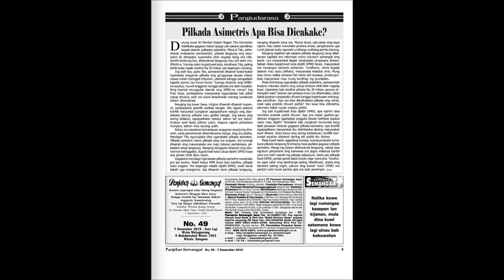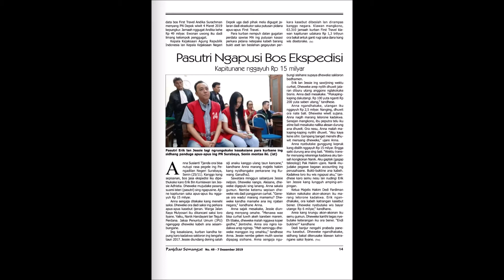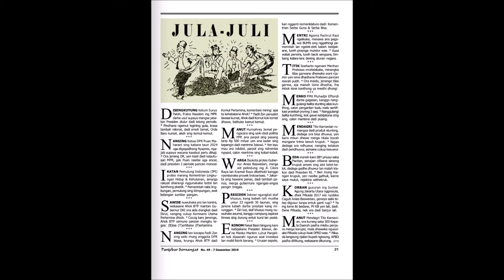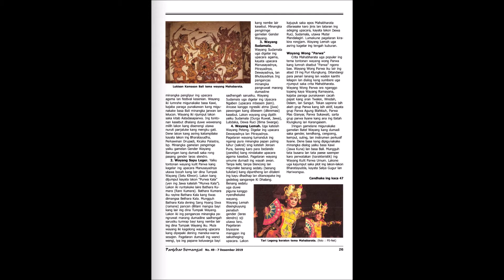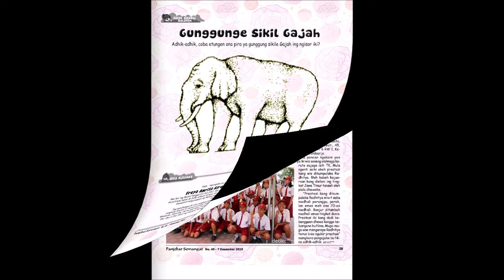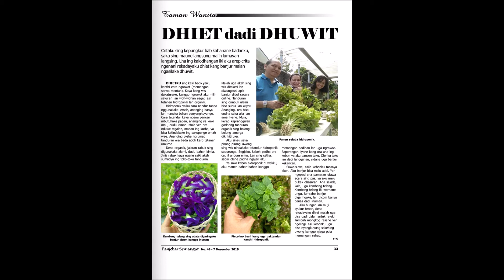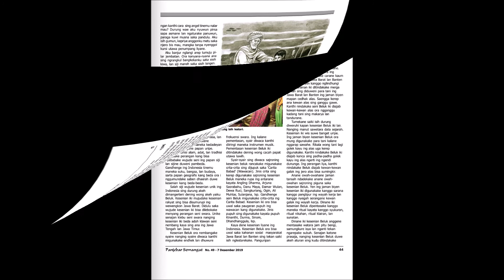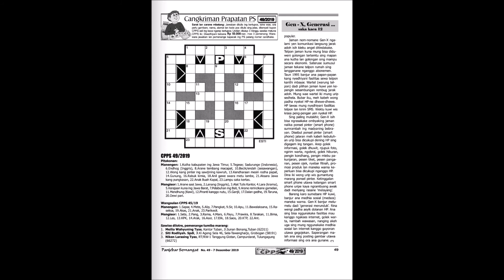majalah panjebar semangat online 49 tahun 2019